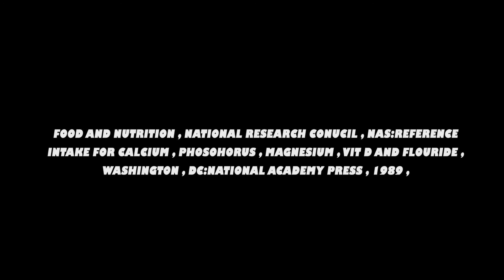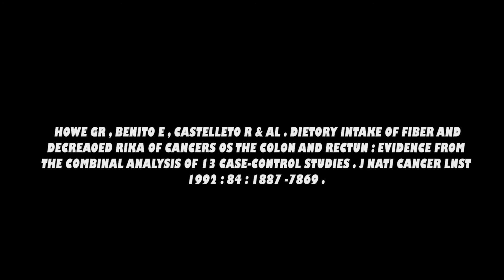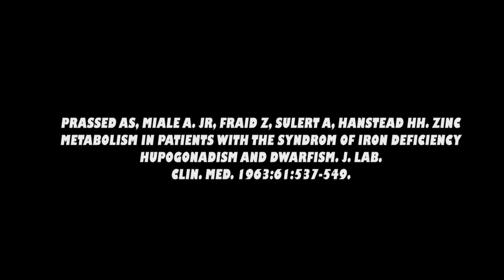فيتامين د | فى المعمل | EP.1 | IN lab | Vit D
دى اول حلقة من برنامج فى المعمل
هتكلم بشكل تفصيلى عن الفيتامينات والاملاح المعدنية فى الجزء دا
كل فيتامين هيشمل 6 عناصر
1- تاريحة .
2-وظيفتة .
3_مصادرة .
4_ الكمية .
5_نقص الفيتامين .
6_ذيادة الفيتامين .
كل اللى انا بقولة دا من واقع دراستى وتخصصى
ف بما ان لما اتخرجت اشغتلت فى مجال بعيد كل البعد عن دراستى ف حابب انى اشارك معلوماتى معاكم يمكن حد يستفيد
دى المصادر اللى قارنتها  ب المراجع اللى درستها طبيعى